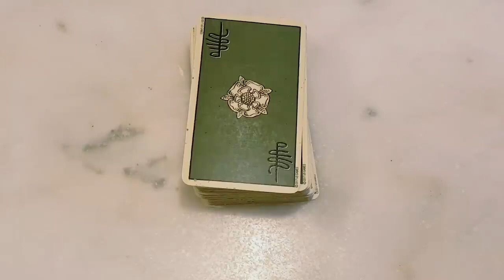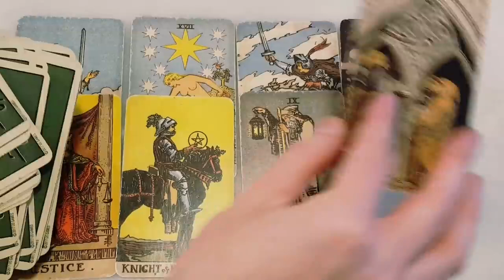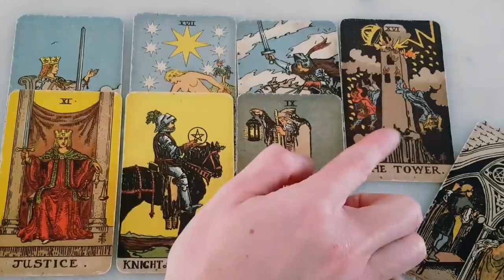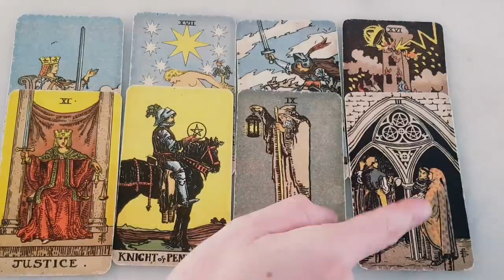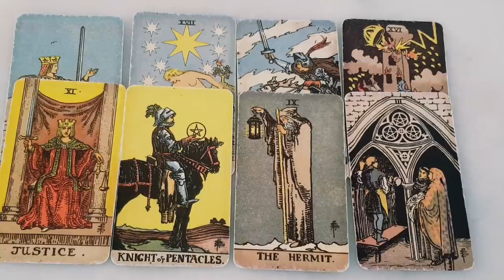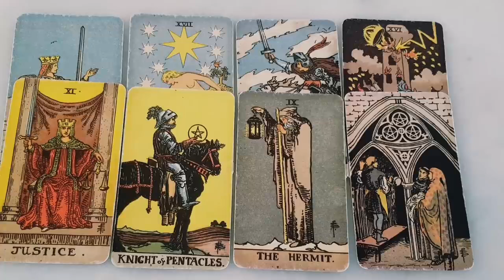AQUARIUS 💖🎇 THIS IS ALL A PART OF YOUR DESTINY! YOU DON'T EVEN EXPECT THIS! 16TH-22ND JANUARY 2023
Thanks for tuning into watch your THIS IS ALL A PART OF YOUR DESTINY! YOU DON'T EVEN EXPECT THIS! 16TH-22ND JANUARY 2023